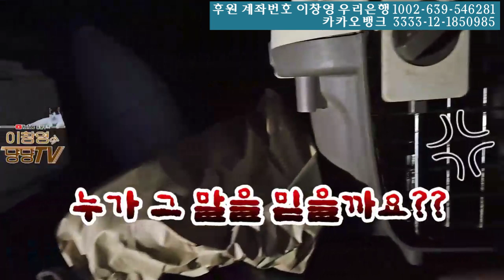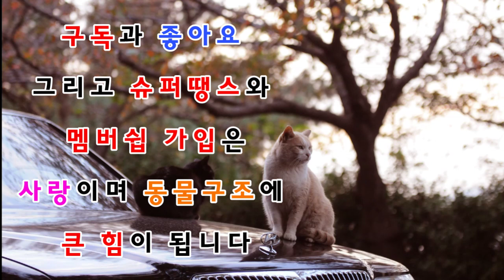서산고양이 주인의 또 다른 거짖 말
왜 ?

100묘 이상의 많은 노묘.환묘.에도 불구하고
구조로 오갈데없는아이들이 계속계속 입소중
커피한잔값으로. 많은아이들의 소중한
한끼와 치료를 할수있습니다.
도와주세요.🙏

고양이 / 개 구조는 유료입니다.

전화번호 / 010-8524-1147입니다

🌱. 계좌 후원 주실곳  🌱

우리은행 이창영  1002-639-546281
카카오뱅크 이창영 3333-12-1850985

🌱. 후원 물품 보내 주실 주소  🌱

부산광역시 금정구 서동로 73번길 3 스카이애드 2층
땅콩이네쉼터 (이창영)

🌱.사료👉로얄캐닌마더&베비-키튼/유리너리/파미나/브레이버리/뉴트로초이스
🌱.주식캔👉로얄캐닌마더&베비/비스트로캔
(그외 구내염과 입맛까다로운 아이들위해 무슨캔이든 감사합니다🙇‍♀️)
🌱.미스터리오더킬러벤토/몬스터캣리터

🌱. 멤버십 가입 링크 주소  🌱